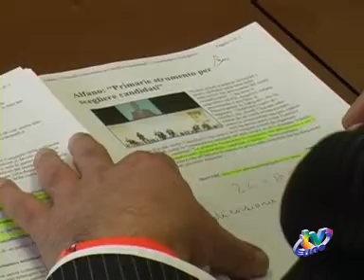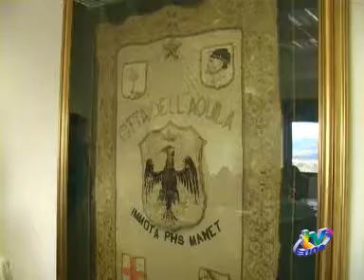TOTOSINDACO: GIULIANTE LANCIA LE PRIMARIE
TVUNO L'AQUILA - Il Responsabile Politico Provinciale del PDL Gianfranco Giuliante, chiamando a raccolta esponenti comunali e regionali, lancia le primarie e invita De Matteis a rompere gli indugi circa la sua candidatura a Sindaco dell'Aquila.